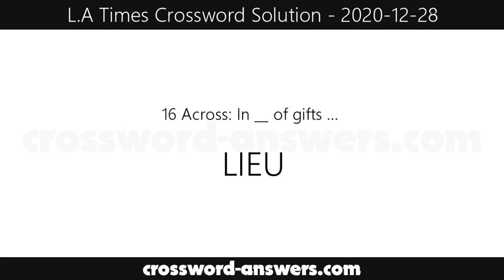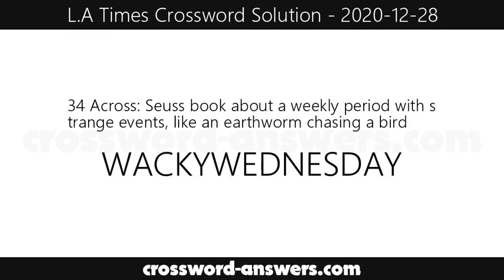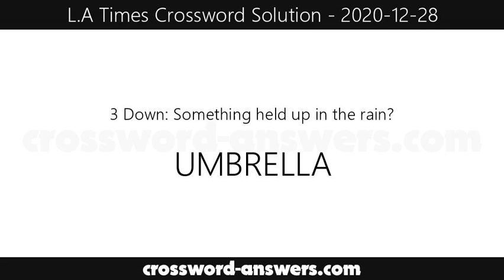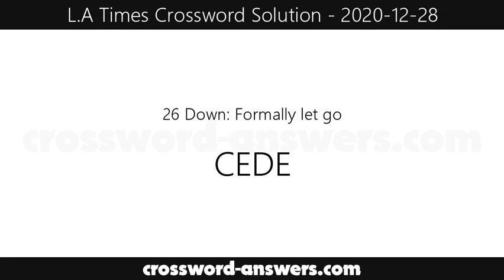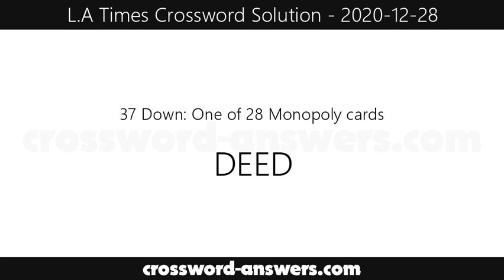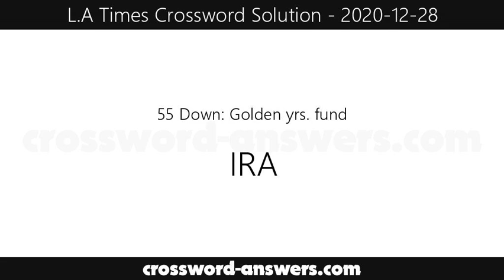L.A. Times Crossword Answers for Monday, December 28, 2020 ( 2020-12-28 )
The los angeles times crossword answers for the crossword published on Monday, December 28, 2020.